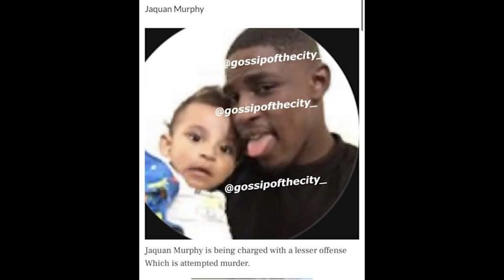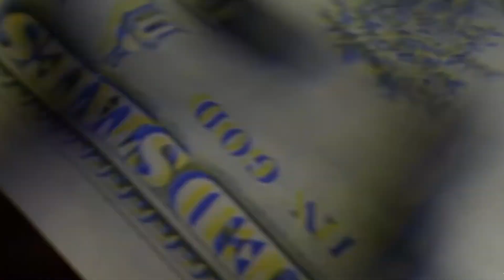CONHEÇA OS ENVOLVIDOS NA MORTE DO POP SMOKE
The work is of a non-commercial and transformative nature,
 no longer uses the original than necessary and has no negative effect on the market for the original work!

Copyright Complaints